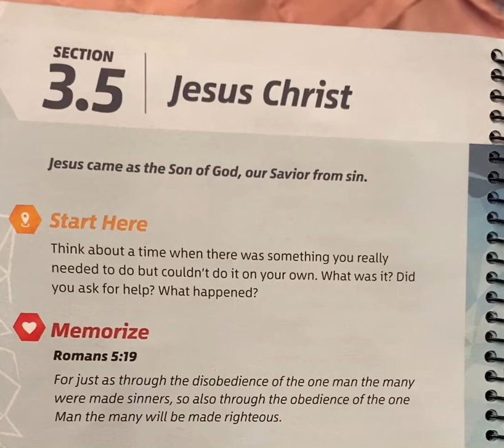Romans 5:19 NIV Song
Awana Evidence of Grace section 3.5